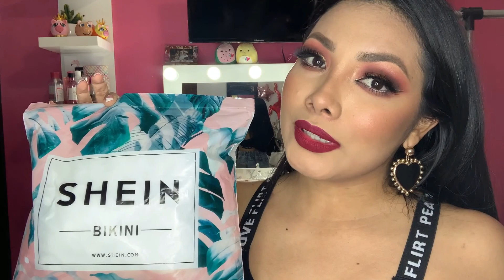LO QUE PEDI vs LO QUE RECIBI | SHEIN | HAUL | ME LLEGÓ UNA PRENDA MAL :(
¡Gracias por todo su apoyo siempre!